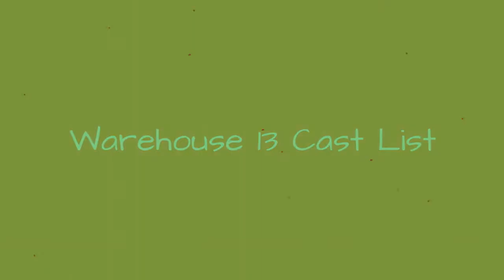Warehouse 13 Cast List 💫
Warehouse 13 cast list, including photos of the actors when available. This list includes all of the Warehouse 13 main actors and actresses, so if they are an integral part of the show you'll find them below. You can various bits of trivia about these Warehouse 13 stars, such as where the actor was born and what their year of birth is. This cast list of actors from Warehouse 13 focuses primarily on the main characters, but there may be a few actors who played smaller roles on Warehouse 13 that are on here as well. Examples of items on this poll include Tricia Helfer and Erica CerraIf you are wondering, "Who are the actors from Warehouse 13?" or "Who starred on Warehouse 13?" then this list will help you answer those questions. In most cases you can click on the names of these popular Warehouse 13 actors and actresses to find out more information about them. If you're looking for a particular Warehouse 13 actor or actress, then type their name into the "search" bar to find them directly. more
0:00 - Intro
0:00:08 - Tricia Helfer
0:00:15 - Tom Barnett
0:00:22 - Simon Reynolds
0:00:29 - Paula Garcs
0:00:36 - Michael Boatman
0:00:43 - Lindsay Wagner
0:00:50 - Gabriel Hogan
0:00:57 - Saul Rubinek
0:01:04 - Joanne Kelly
0:01:11 - Erica Cerra
0:01:18 - Jaime Murray
0:01:25 - Genelle Williams
0:01:32 - Dillon Casey
0:01:39 - Eddie McClintock
0:01:46 - C. C. H. Pounder
0:01:53 - Allison Scagliotti
0:02:00 - Aaron Ashmore

?sub_confirmation=1